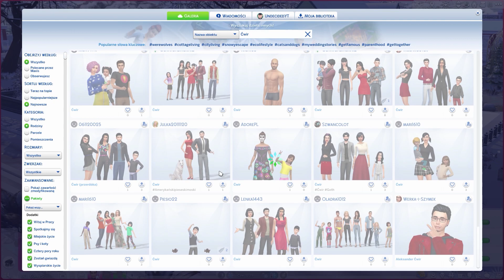🤣 Odwiedziny u Ćwirów Którzy Nie Żyją 🤣 The Sims 4 Nowe Życie #193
▶ Origin ID: UndecidedYT

    *Dawniej...: Elka i Przemek pożegnali się z Simowym życiem i teraz razem biegają po simowym niebie bacznie obserwując co porabiają ich dzieciaki. Jak potoczą się dalsze losy Martyny i Jesusa w "Nowym Życiu"? Czy Wojtek i Madzia w końcu znajdą miłości swojego życia?
   *Teraz...:Tak było dawniej... a teraz poznajmy dalsze losy Zuzki i Kyioshiego. Jak sobie poradzi trzecie pokolanie w simowym świecie? Przekonajcie się sami! :)

Zapraszam!

Miniaturka: Natalka ❤️